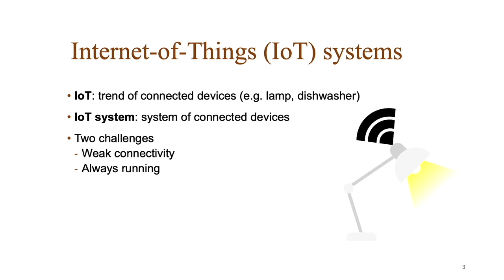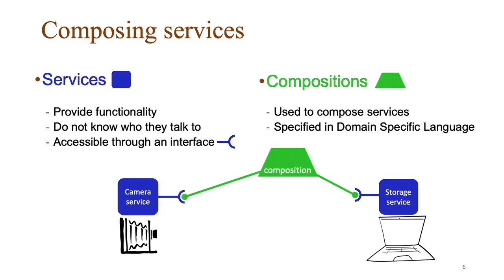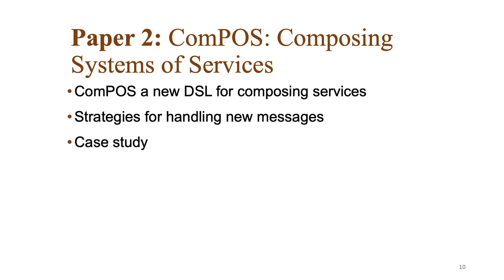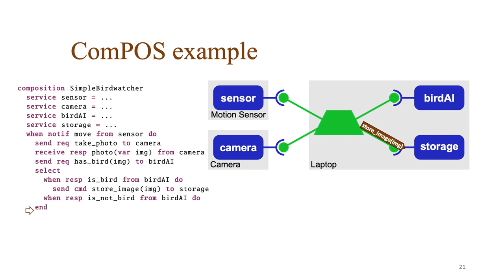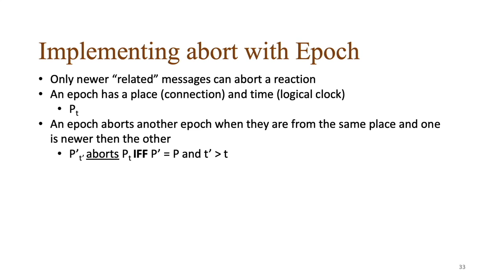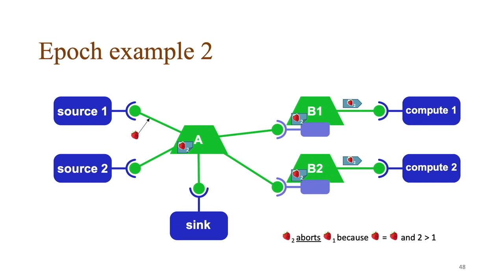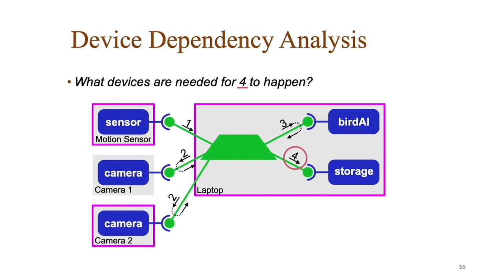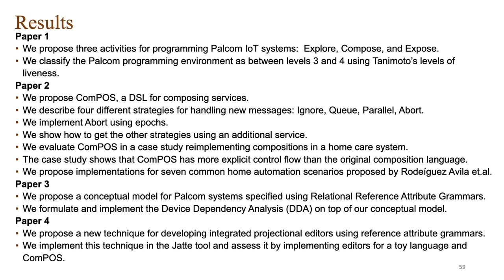ComPOS - a Domain-Specific Language for Composing Internet-of-Things Systems | Defence talk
Alfred Åkesson presents his thesis: ComPOS - a Domain-Specific Language for Composing Internet-of-Things Systems

Internet-of-Things (IoT) systems consist of spatially distributed interacting devices. In contrast to desktop applications, IoT systems are always running and need to deal with unresponsive devices and weak connectivity. In this thesis, we propose techniques for simplifying the development of such systems. The work addresses IoT systems organised as reusable services connected by compositions. We propose to program such compositions using stateful reactions that mediate messages. To this end, we have designed a domain-specific language (DSL), called ComPOS. To help systems operate partly in cases of weak connectivity, we propose that ComPOS aborts older reactions when newer messages arrive. We evaluate our DSL in home-automation and e-health scenarios.

Understanding IoT systems can be hard, and different analyses can help explain how they work. To support analysis, we propose a conceptual runtime model based on relational reference attribute grammars. We demonstrate the approach by formulating and implementing a Device Dependency Analysis (DDA). The DDA finds sets of devices needed for given parts of the system to work.

The ComPOS editor supports live programming to allow development while the system is running. We propose a methodology for live ComPOS programming which divides the development into three, iteratively applied, phases: finding services (explore), composing services (assemble), and abstracting compositions as new services (expose).

When developing a DSL, it takes substantial effort to specify the syntax and semantics, to build tools like editors, and to integrate with the environment (in this case the underlying middleware). To reduce the effort needed to experiment with ComPOS, we have created a tool called Jatte. Jatte is a generic projectional editor that developers can tune using attribute grammars. We used Jatte to implement the ComPOS editor.